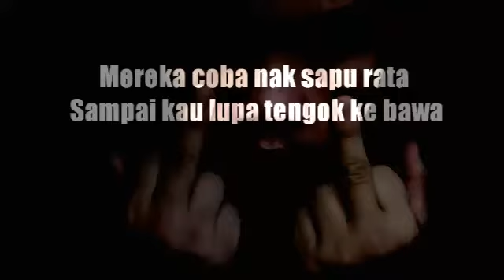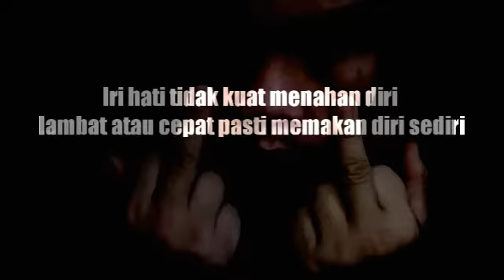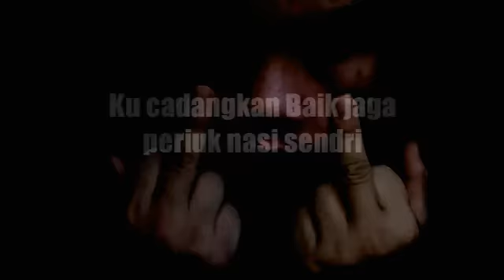RAKUS - XXMJAY / salam sua semua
New song check it outs
Subs bro